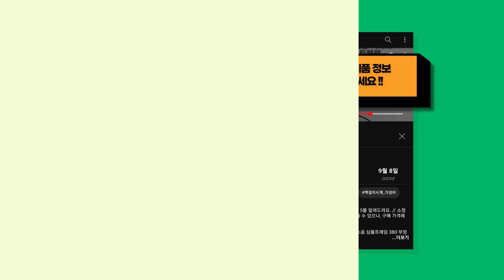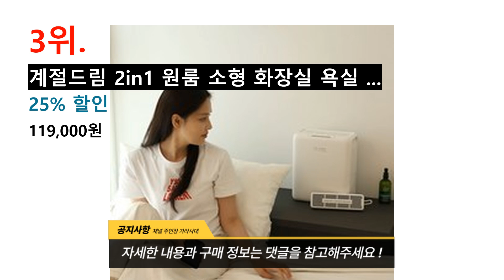자칭 미니제습기 전문가가 선택한 인기 있는 미니제습기 추천 BEST 9 !!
귀여운 쿼카가 신중히 고른 미니제습기 TOP 9를 알려드려요. // 소정의 수수료를 (주)쿠팡으로부터 지급받을 수 있으나, 구매 가격에는 영향을 미치지 않습니다.

[00:08] 9위 : 한일전기 한일 1등급 제습기 18리터 HDH-1800..

[00:23] 8위 : 원룸형 화장실 무소음 무드등 공기청정제습기..

[00:38] 7위 : 퓨어코치 원룸형 펠티어 제습기 미니형 300ml DH750-250D..

[00:53] 6위 : [24년형 최신제품] 미니 제습기 원룸 화장실 소형 습기제거 플레키 CMD-553..

[01:08] 5위 : 에스타 미니 제습기 원룸 화장실 욕실 옷장 저소음 소형 곰팡이 습기제거 1.2L..

[01:23] 4위 : 라쿠진 저소음 미니 제습기 화이트 LCZ005WT..

[01:38] 3위 : 계절드림 2in1 원룸 소형 화장실 욕실 옷방 미니 제습기 2.5L..

[01:53] 2위 : 스피세프 저소음 미니 제습기 원룸 화장실 욕실 옷장 가정용 제습 흰색 테두리..

[02:08] 1위 : HULULU 원룸 화장실 욕실 옷장 가정용 LED 저소음 미니 제습기 1L 화이트..